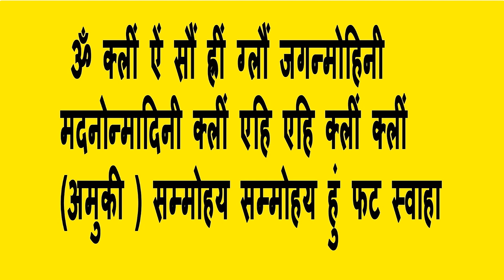| पेशाब करते समय मंत्र को बोल दे तुरन्त होगा वशीकरण | गारंटी के साथ Fast Vashikaran Specialist